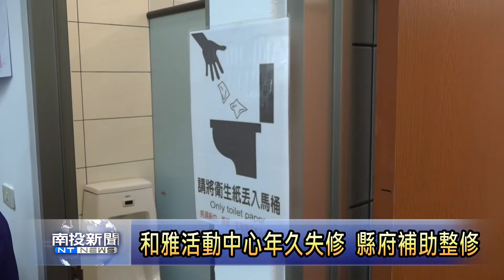南投新聞 和雅活動中心年久失修 縣府補助經費整修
鹿谷鄉和雅村，這幾年來積極推動，各項福利化老人長照服務，因此社區內的活動中心使用頻繁，但年久失修下，廁所都已經無法使用，在村長與社區協會幹部，努力向縣長爭取經費下，最近整修完成，並在11日啟用，也讓村內鄉親相當感謝。

〈以上新聞可從Top NEWS APP 收視〉